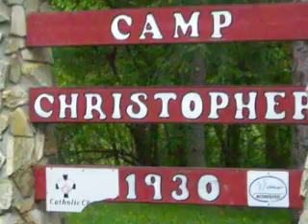Camp Chris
camp chris 2008